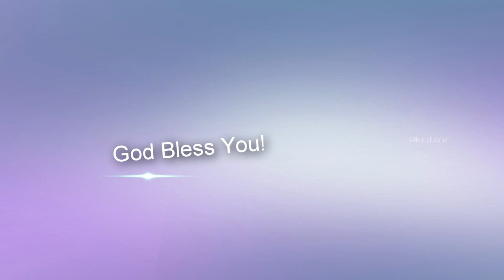திறப்பிலே நின்று திறந்திடு || Rev. S. Rajan Edward || 16th July 2022